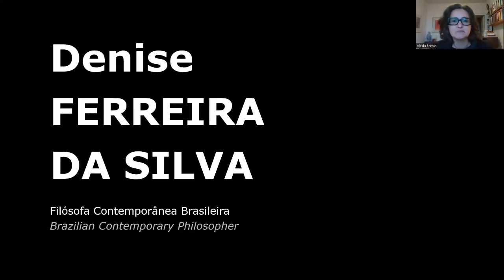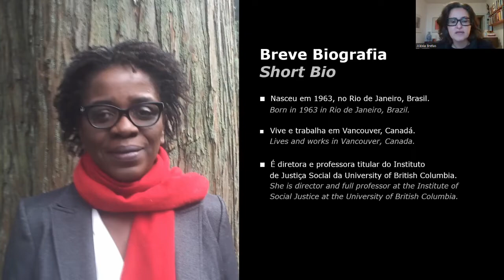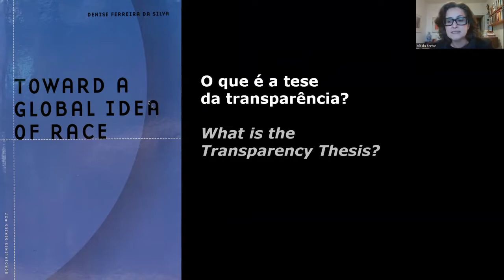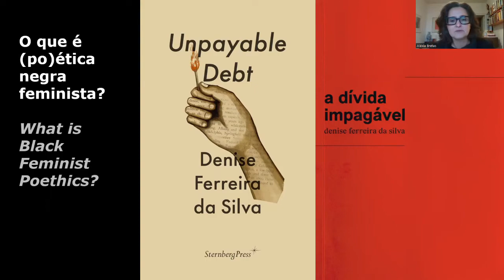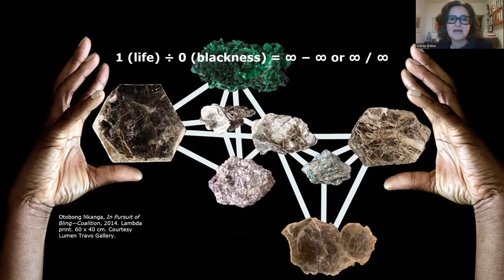Denise Ferreira da Silva por/by Aléxia Bretas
Learn more about Denise Ferreira da Silva with philosopher Aléxia Bretas.
Conheça mais sobre Denise Ferreira da Silva com a filósofa Aléxia Bretas.

Denise Ferreira da Silva is Professor and Director of the Institute for Gender, Race, Sexuality and Social Justice at the University of British Columbia. She holds a PhD in sociology from the University of Pittsburgh with research stays at the University of California, San Diego, and Queen Mary University, London. She is the author of Toward a Global Idea of ​​Race (University of Minnesota Press, 2007) and The Unpayable Debt (Sternberg Press, 2022). Along with Paula Chakravartty, she co-edited Race, Empire, and the Crisis of the Subprime (Johns Hopkins University Press, 2013). In 2017, she was invited by curator and philosopher Paul B. Preciado to participate, with Click Ngwere, in Documenta 14 with the intervention Unpayable Debt: Reflections on Value and Violence. His artistic work also includes the films Serpent Rain (2016) and 4 Waters: Deep Implicancy (2018), in collaboration with Arjuna Neuman, as well as lectures, exhibitions and performances at institutions such as the Center Georges Pompidou in Paris, the Whitechapel Gallery in London, the Masp in São Paulo, the Solomon R. Guggenheim Museum and the Museum of Modern Art (MoMA), both in New York.

Aléxia Bretas is an Adjunct Professor at the Federal University of ABC, where she teaches courses in Philosophy and Humanities. She hold a master's and PhD degree in Philosophy at USP, a postdoctoral degree in Literary Theory at UNICAMP with research stays at Freie Universität Berlin (2009) and Université Paris 8 (2013). She is the author of The constellation of dreams in Walter Benjamin (Humanitas, 2008), From the artist's novel to the permanence of art (Annablume, 2013), Fantasmagorias da modernity (Ed. Unifesp, 2017) and Beneath men (EdUFABC, in press). She is a member of the Philosophy and Gender WG of the National Association of Graduate Studies in Philosophy (ANPOF), of the Brazilian Network of Philosophers Women and of the Esperança Garcia Gender Studies Nucleus.

The Brazilian Women Philosophers / Filósofas Brasileiras series is promoted by the Extending New Narratives in Philosophy and by the Brazilian Network of Women Philosophers. With curation by Carolina Araújo and Carmel Ramos, both at the Federal University of Rio de Janeiro (UFRJ), the series invites intellectuals to present the ideas of prominent Brazilian Women Philosophers. Focused on the author's concepts and arguments, the videos intend to show the importance of reading her works and introducing them in the academic curriculum.

Denise Ferreira da Silva é professora titular e diretora do Instituto de Gênero, Raça, Sexualidade e Justiça Social da University of British Columbia. Tem doutorado em sociologia pela University of Pittsburgh e estágios de pesquisa na Universidade da Califórnia, em San Diego, e na Universidade Queen Mary, em Londres. É autora de Toward a Global Idea of Race (University of Minnesota Press, 2007), A dívida impagável (Oficina de Imaginação Política e Living Commons, 2019) e Unpayable Debt (Sternberg Press, 2022). Juntamente com Paula Chakravartty, coeditou Race, Empire, and the Crisis of the Subprime (Johns Hopkins University Press, 2013). Em 2017, foi convidada pelo curador e filósofo Paul B. Preciado a participar, com Click Ngwere, da Documenta 14 com a intervenção Unpayable Debt: Reflections on Value and Violence. Sua atuação artística inclui ainda os filmes Serpent Rain (2016) e 4 Waters: Deep Implicancy (2018), em colaboração com Arjuna Neuman, bem como palestras, exposições e performances em instituições como o Centre Georges Pompidou, em Paris, a Whitechapel Gallery, em Londres, o Masp, em São Paulo, o Solomon R. Guggenheim Museum e o Museum of Modern Art (MoMA), ambos em Nova York.

Aléxia Bretas é professora adjunta na Universidade Federal do ABC, onde leciona nos cursos de Filosofia e no Bacharelado em Ciências e Humanidades. Tem mestrado e doutorado em Filosofia pela USP, pós-doutorado em Teoria Literária pela UNICAMP e estágios de pesquisa na Freie Universität Berlin (2009) e na Université Paris 8 (2013). É autora dos livros A constelação do sonho em Walter Benjamin (Humanitas, 2008), Do romance de artista à permanência da arte (Annablume, 2013), Fantasmagorias da modernidade (Ed. Unifesp, 2017) e Aquém do homem (EdUFABC, no prelo). É membro do GT de Filosofia e Gênero da Associação Nacional de Pós-graduação em Filosofia (ANPOF), da Rede Brasileira de Mulheres Filósofas e do Núcleo de Estudos de Gênero Esperança Garcia.

Com curadoria de Carolina Araújo e Carmel Ramos, a série convida intelectuais a apresentarem as ideias das principais filósofas brasileiras.